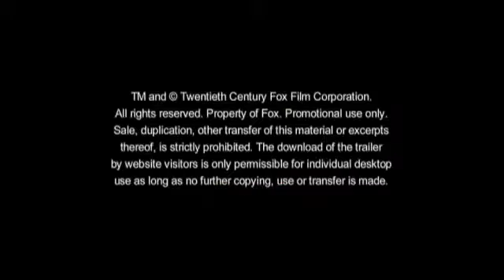Die Stooges-Offizieller Trailer-German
Die neue Komödie kommt am 23.August in die deutschen Kinos.

Moe (Chris Diamantopoulos), Curly (Will Sasso) und Larry (Sean Hayes) hatten schon als Babys eine Neigung zu kleinen Gewalttätigkeiten. Ausgesetzt auf den Stufen eines katholischen Waisenhauses, wuchsen die Brüder gemeinsam auf und machten sich und den Nonnen das Leben schwer. Knappe 40 Jahre nach ihrer Ankunft steht das Waisenhaus nun vor dem finanziellen Ruin. Kurzentschlossen ziehen Moe, Curley und Larry los, um Geld für die Rettung ihres Zuhauses zusammen zu bekommen. Bei ihrer Rettungsaktion machen sie sich natürlich mit kleinen und großen Streichen gegenseitig das Leben schwer. Zu allem Überfluss geraten die drei Stooges auch noch in einen Mordkomplott und eine Reality-TV-Show. Slapstick-Komödie über das US-amerikanische Komikertrio "The Three Stooges"